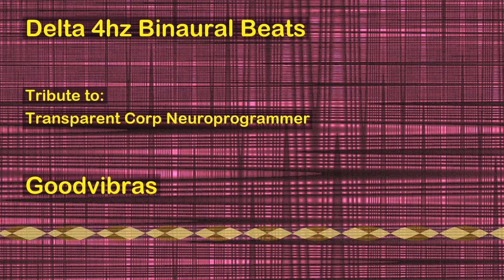Delta 4hz Binaural Beats (Transparent Corp - Neuroprogrammer's Tribute)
The session for delta brainwave stimulation (0.1hz - 4hz) is a MP3 audio ready to be listened with any MP3 player, smartphone, pc, or tablet. This session was build with binaural beats technology. Binaural beats is the technology that allows the healing of your mind and body just by listening to the audios. The purpose of this session is to stimulate your brain with delta waves.

Scintific documentation suggests that certain frequencies of delta brainwaves stimulate the brain to produce many beneficial substances, including human growth hormone, DHEA and melatonin.All these substances reverses the effects of aging. At the same time, Delta brainwaves also seem to reduce the production of cortisol (a ""stress hormone"" which accelerates the aging process).